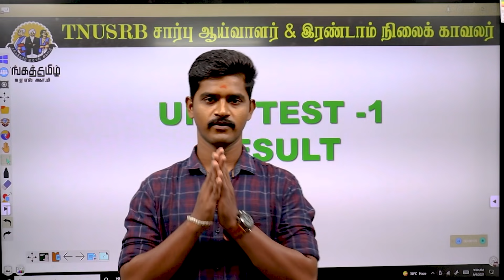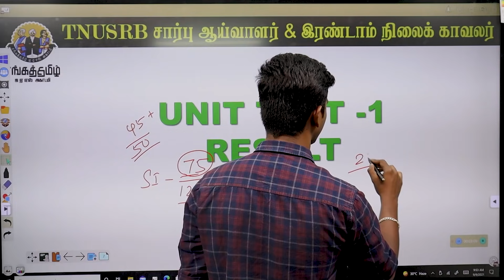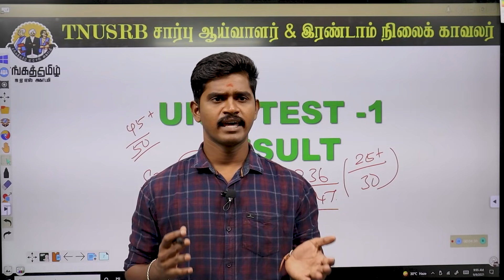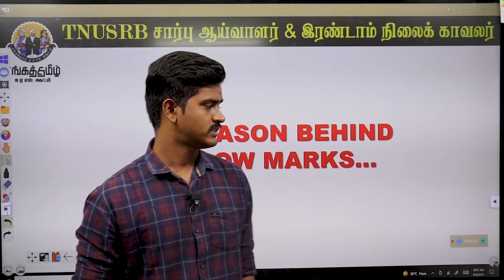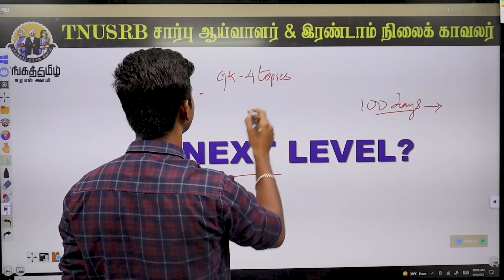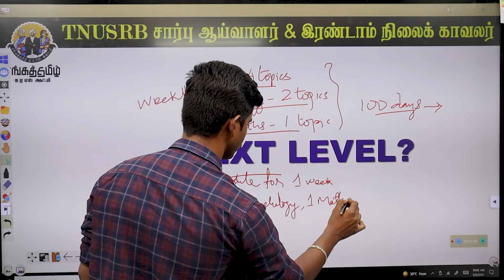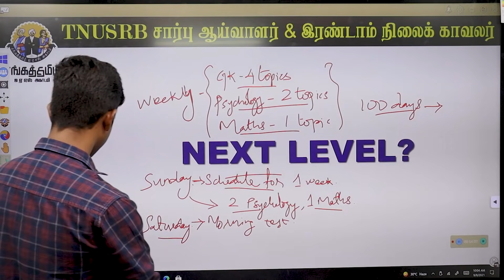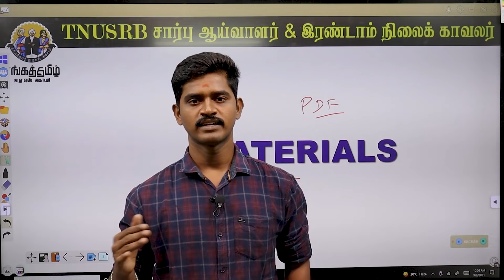TNUSRB | PC & SI | KAKKI SATTAI SERIES | UNIT TEST-1 RESULT | 100 DAYS PLAN UPDATED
Welcome to SANGATAMIL IAS ACADEMY  YouTube Channel. This Video Contains UNIT TEST-1 RESULT & 100 DAYS PLAN UPDATED Classes  in Tamil.

Title : UNIT TEST-1 RESULT
Faculty : Mr.Chinna Marudhu
காக்கி சட்டை SERIES...